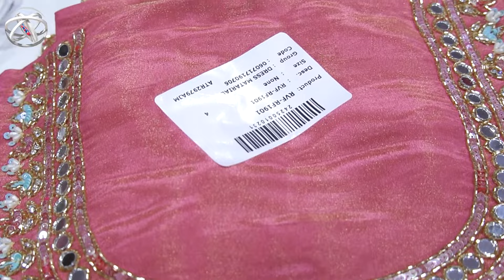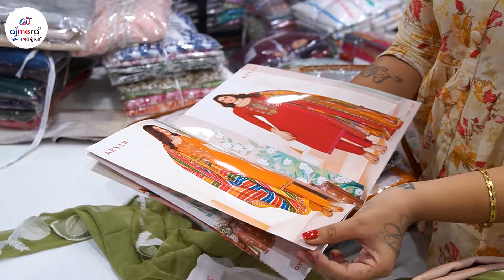ਤੁਹਾਨੂੰ ਲੱਭਣ ਤੇ ਵੀ ਅਜਿਹਾ ਮਾਲ ਨਹੀਂ ਮਿਲਣਾ | Suit Material Wholesale Market Punjab , Latest Suit Design